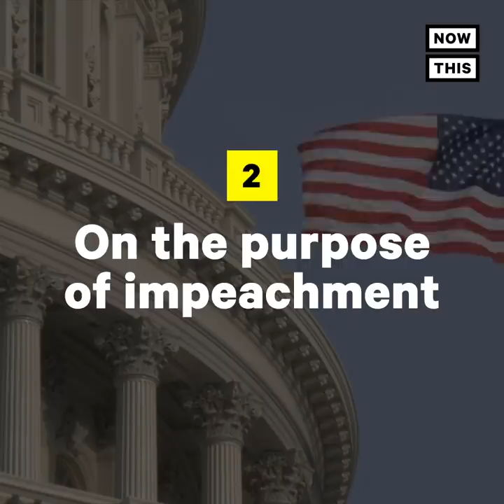Lindsey Graham's Flip-Flops Before and After Donald Trump | NowThis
Sen. Lindsey Graham has continually changed his tune on everything from Pres. Donald Trump and impeachment to Supreme Court nominations in an election year. Here are his most notable flip-flops.

In US news and current events today, Sen. Lindsey Graham has changed his tune again in the wake of Supreme Court Justice Ruth Bader Ginsburg's death. Here are all the things Lindsey Graham has changed his mind about since Donald Trump came along.

For more politics videos like this, follow NowThis News.